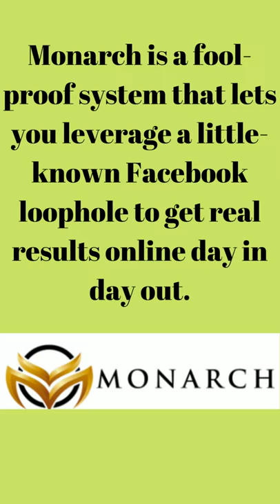Monarch Review + Free BONUS